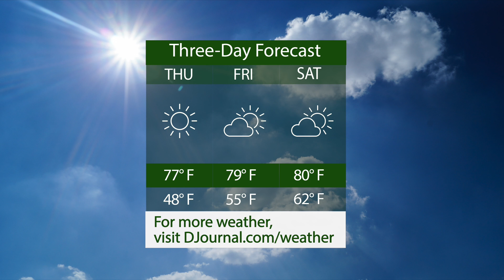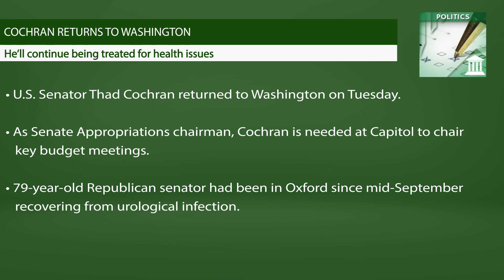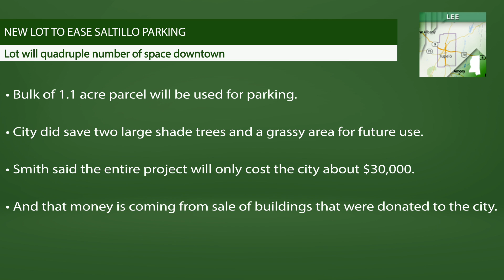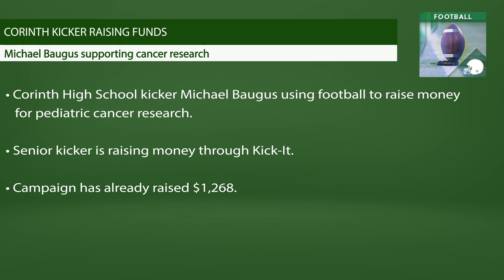Daily Journal Newsbreak: Wednesday, October 18, 2017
Today, we discuss the 50th anniversary celebration for a Tupelo school, Thad Cochran’s return to Washington and a new parking lot coming to downtown Saltillo. And in sports, a Corinth High School kicker is raising funds for pediatric cancer research.